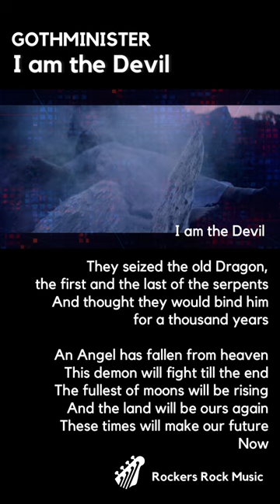Gothminister - I am the Devil | In 60 Seconds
⚡ Rock song in 60 Seconds 🔥